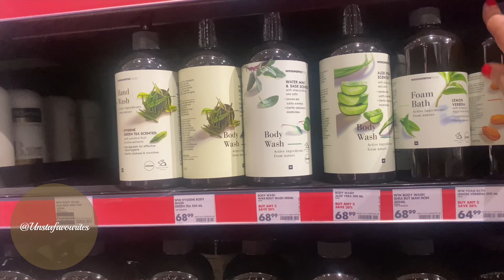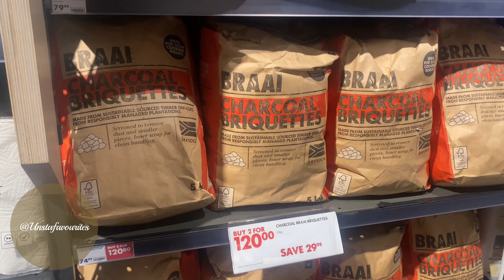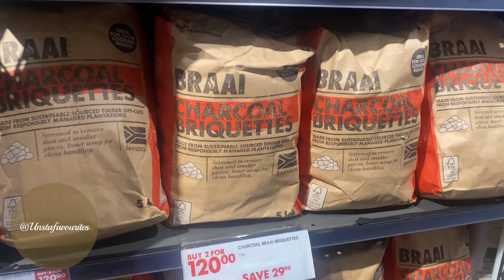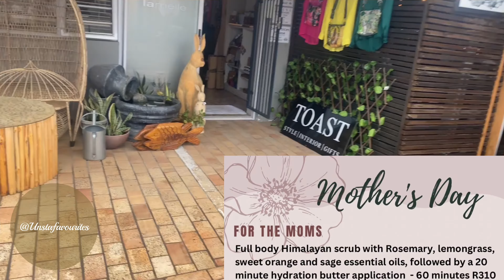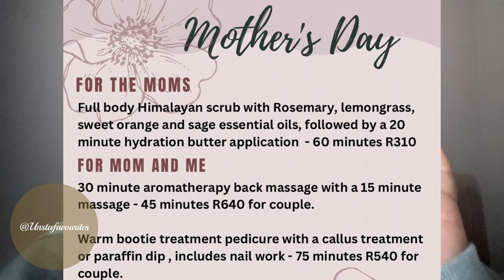Mothers Day weekend Vlog Pure Wellness Body & Beauty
Spend 2023 Mother's Day Weekend and Spa treat at Pure Wellness Body & Beauty ,with me.

Pure Wellness Body and Beauty - 42 Pearce Street, Berea, East London South Africa